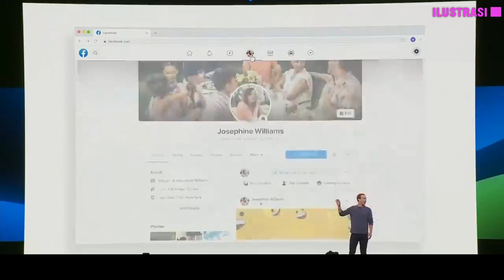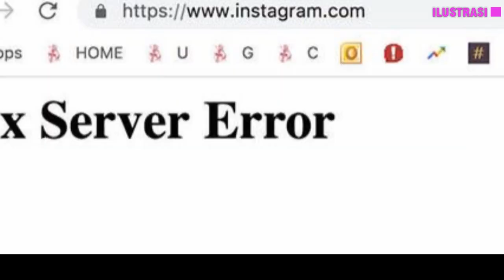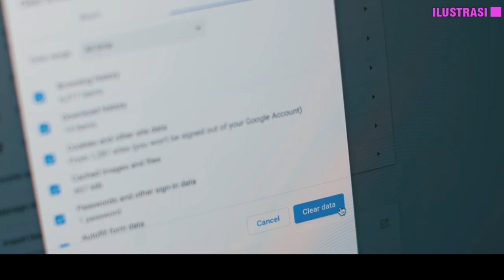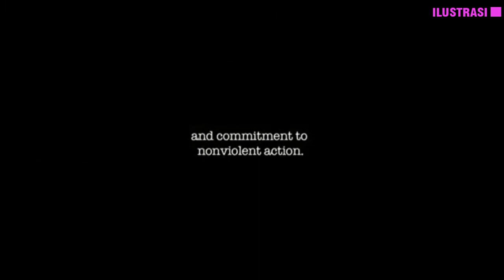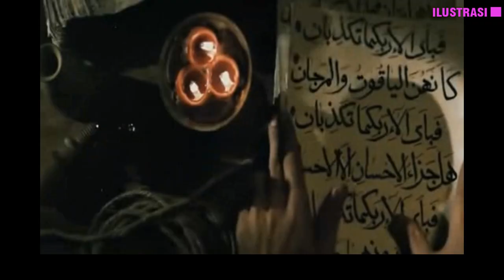PERANG MEDS0S diciptakan ZI0NIS (perang tanpa senjata, perang gaya baru)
adu mulut digital, twit war, perang trending topik dll. adalah perang yang sudah diciptakan sejak lama? siapa mereka?